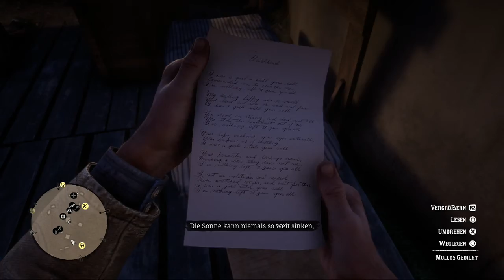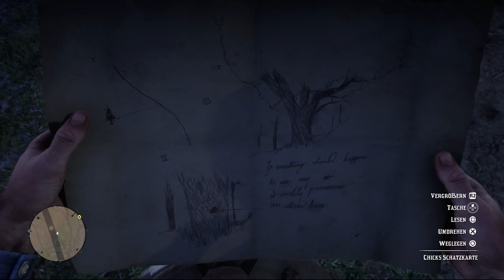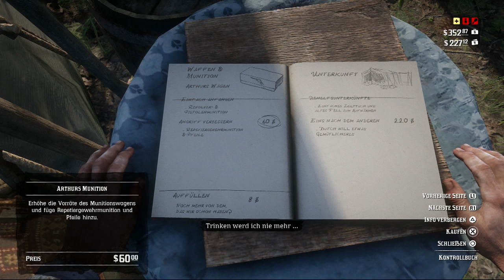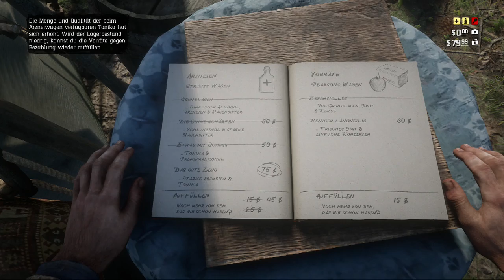Read Dead Redemption 2 Part 5 Gemeinsam gegen eine Bande und ein bisschen schulden eintreiben!